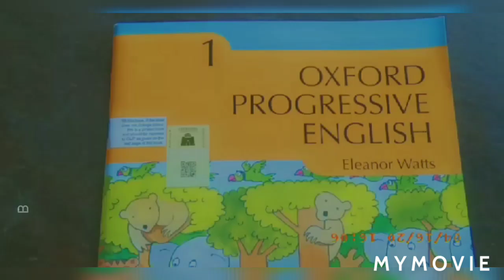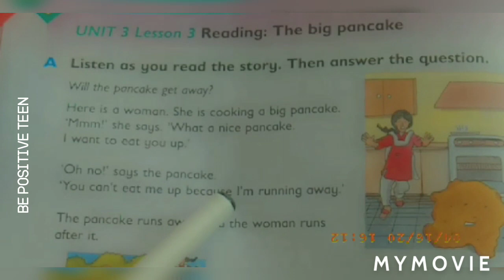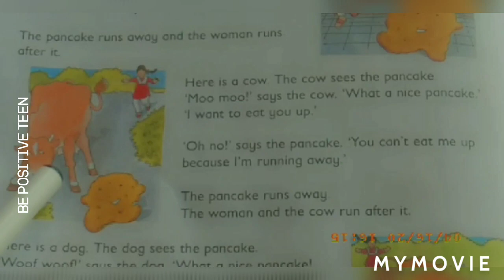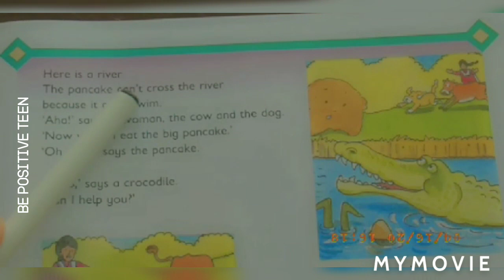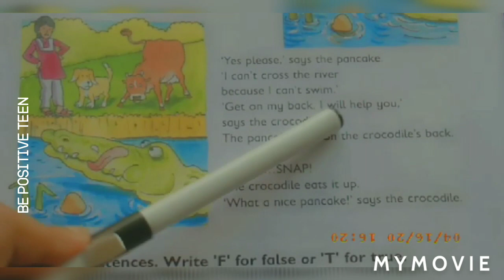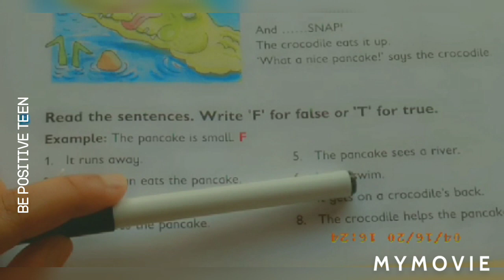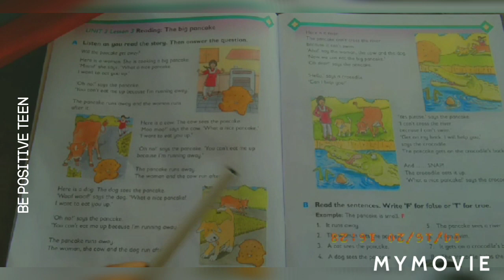Oxford Progressive English Grade 1 / Unit 3 (lesson 3) / Quick learning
The purpose of the video is to cover ur childs syllabus
Hope so you like the video